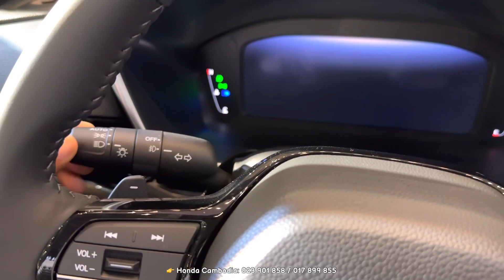ALL New 2024 Honda CR-V Japan SUV 7 Seats - Next Generation Honda CR-V 2024